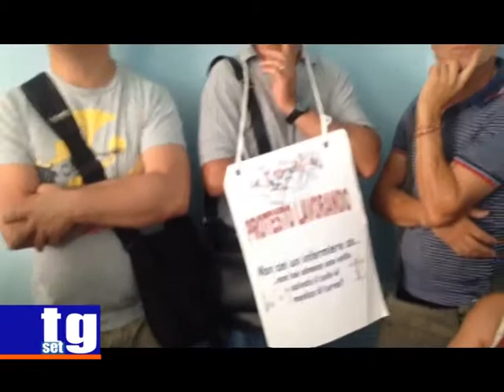ASL comitato Pro San Luca